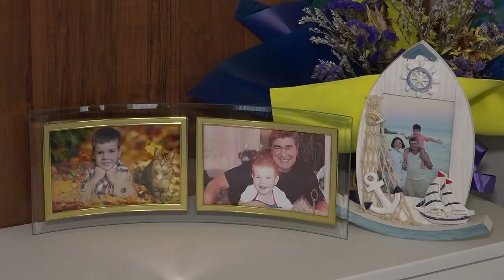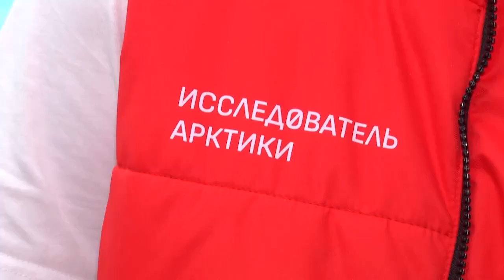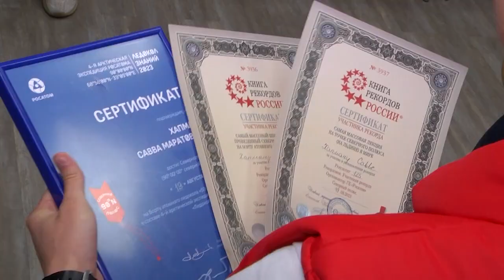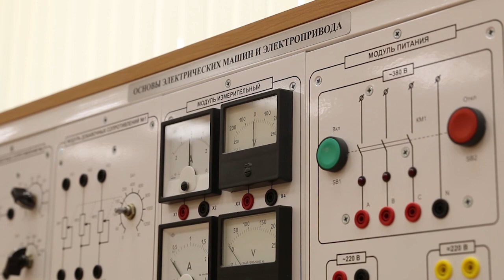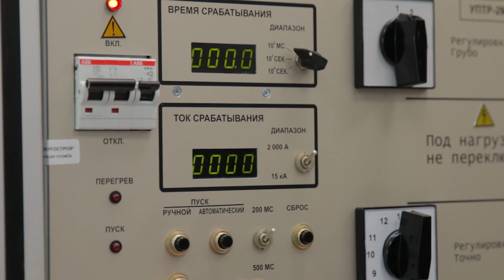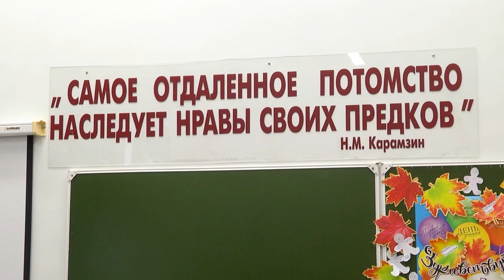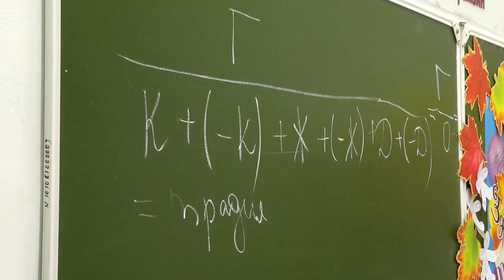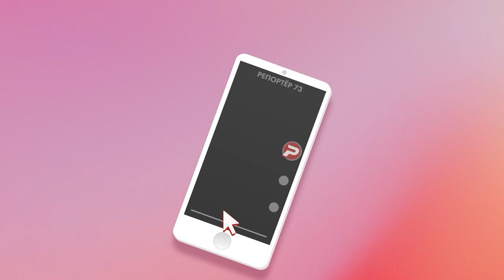Детям разрешается. Выпуск 2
Второй выпуск новой развлекательной познавательной детской программы "Детям размещаются", где талантливые юные ведущие проведут экскурс по событиям в регионе, которые касаются образования, расскажут, где провести досуг и "помучают" взрослых каверзными вопросами. Не пропустите!⠀⠀⠀⠀⠀